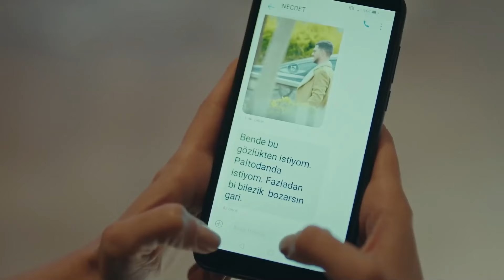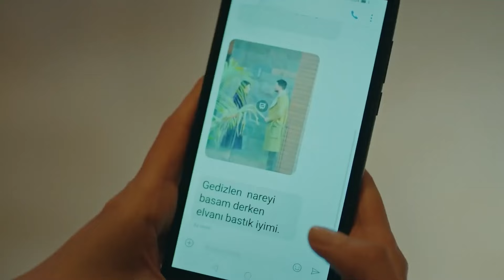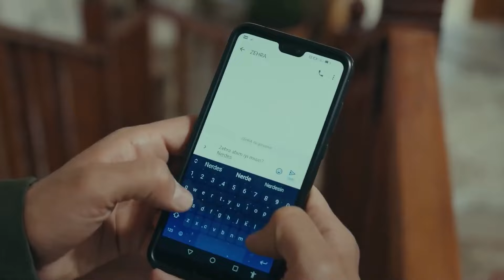La Mujer Perversa Tomó Al Hombre Como Prisionero - La Hija Del Embajador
La Mujer Perversa Tomó Al Hombre Como Prisionero - ATÓ
AL HOMBRE

Artistas:
Sancar Efeoğlu: Engin Akyürek
Nare: Neslihan Atagül Doğulu
Gediz: Uraz Kaygılaroğlu
Yahya: Doğukan Polat
Elvan: Hivda Zizan Alp
Refika: Özlem Çakar Yalçınkaya
Akın: Erhan Alpay
Güven: Erdal Küçükkömürcü
Halise: Gonca Cilasun
Menekşe: Tülin Yazkan
Müge: Esra Kızıldoğan
Zehra: Cemre Öktem
Kavruk Ömer: Edip Tepeli
Melek: Beren Gençalp

Producción: O3 Medya ve NGM
Director: Emre Kabakuşak
Guionista: Ayşe Ferda Eryılmaz - Sedef Nehir Erdem